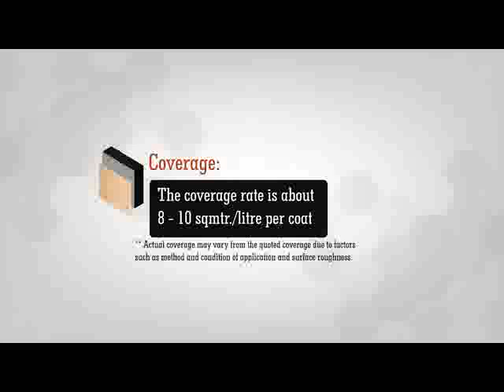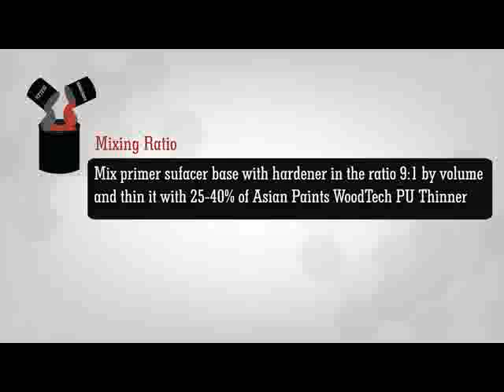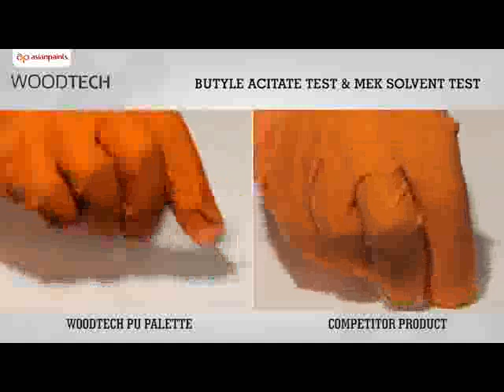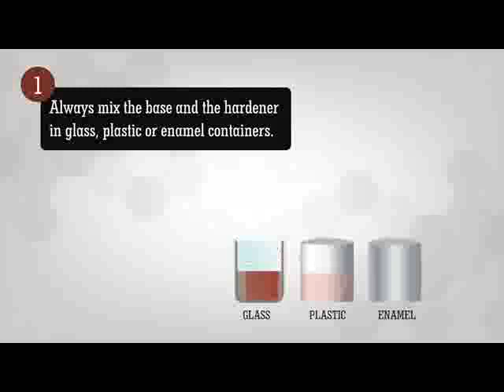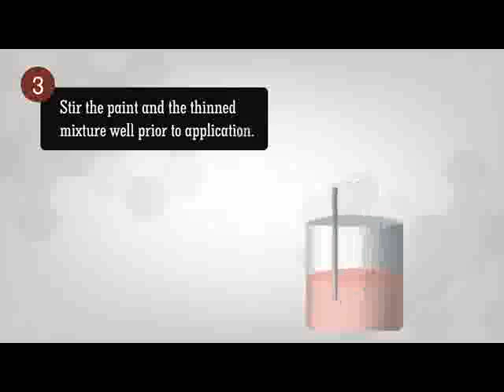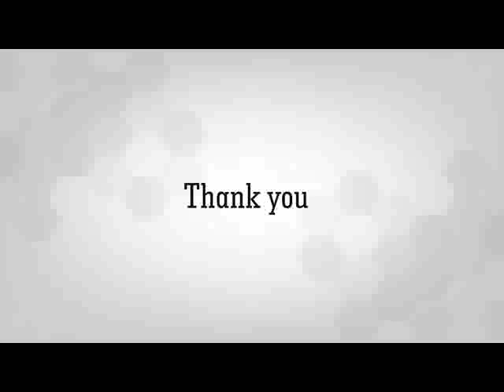Asian paints PU palette (Duco PU) kaise lagaye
High quality Colour PU . available in Interior, Exterior , Mettalic and Glass surface .
450+ shades .